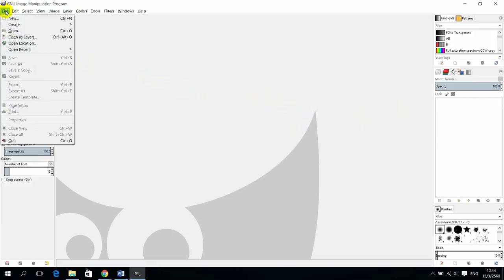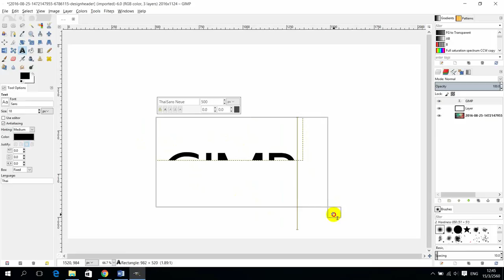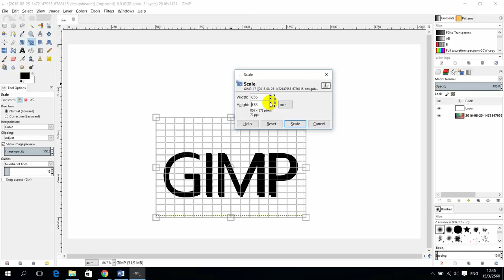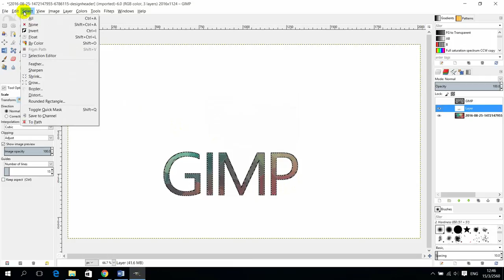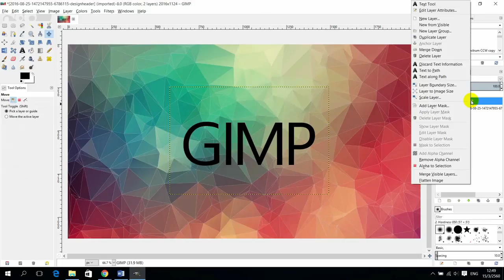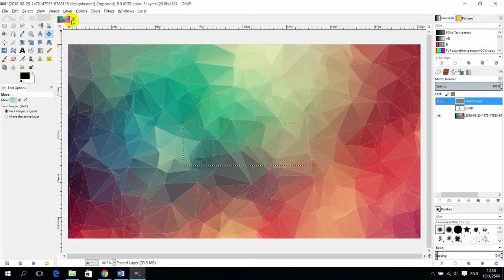การสร้างตัวอักษรด้วยภาพ